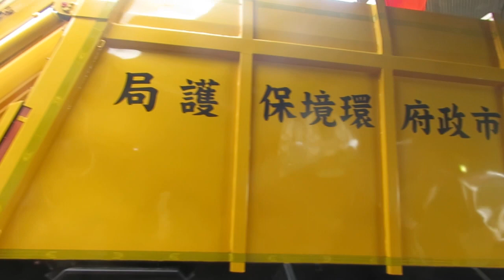112.05.30. 新國聲歌劇團 媽祖收獨角青龍 18 (吳桂玉 莊青芬 緊中慢)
王貴芬  黃莉玲  廖雅青  趙雅芬  吳桂玉   莊青芬  Shiau Wei